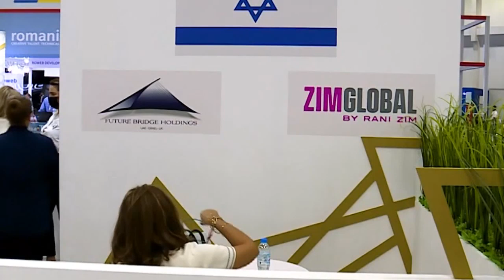Wararkii ugu Danbeeyey Dagaalka Socda ee Suudaan & Itoobiya Khasaaraha & Xogtii ugu Danbaysay